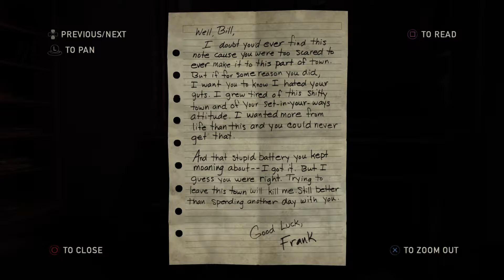The Last of Us Walkthrough Part 12 - High School Escape